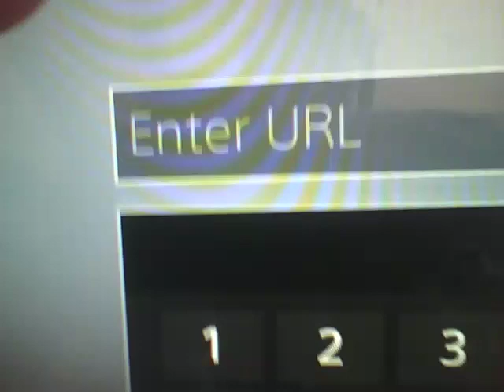How to crash the ps4 browser.